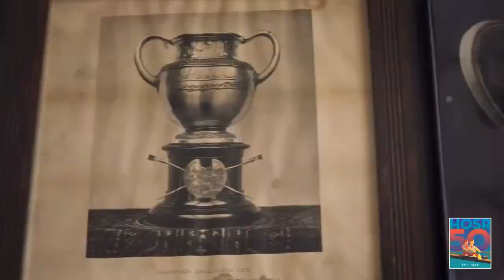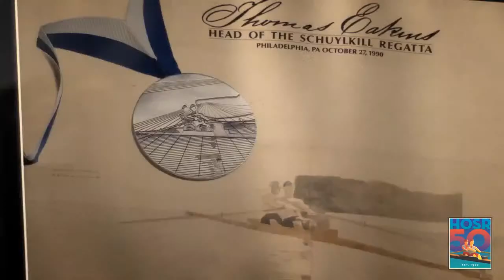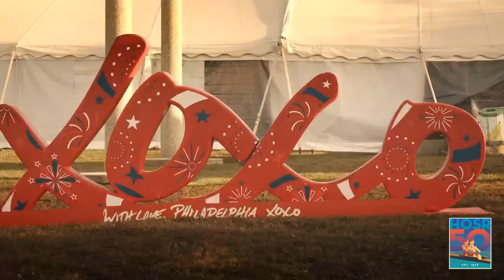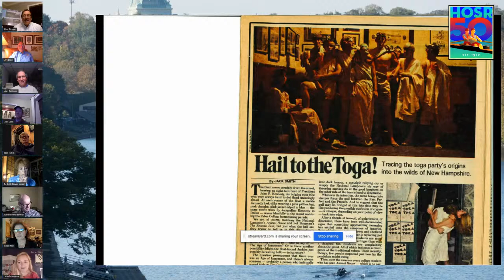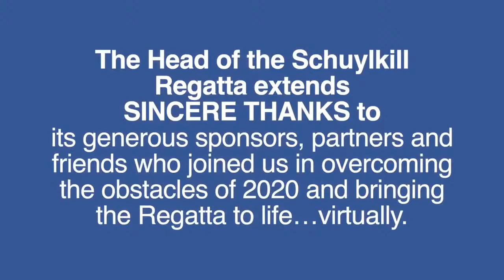10/19 - 50 Years. 50 Stories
A very happy hour celebrating the people and stories accumulated over 50 years through the history of HOSR, Philadelphia’s largest and most inclusive regatta. This is a chance to hear, firsthand, the stories and the legends that have made the Schuylkill River and Boathouse Row so important to the greater rowing community, and special in our hearts.  An all-star cast will introduce the 50 Years. 50 Stories initiative discuss the importance of archiving, and of course, share (and debate) stories of HOSR and rowing past…to be passed down through generations.